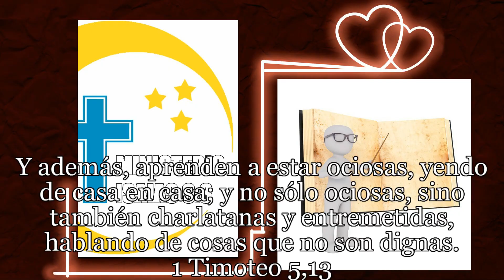CAMBIA DE HABITOS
Videos para reflexionar, meditar y evangelizar. Todos bajo la luz de las Sagradas Escrituras, el Magisterio de la Iglesia y la Tradición.